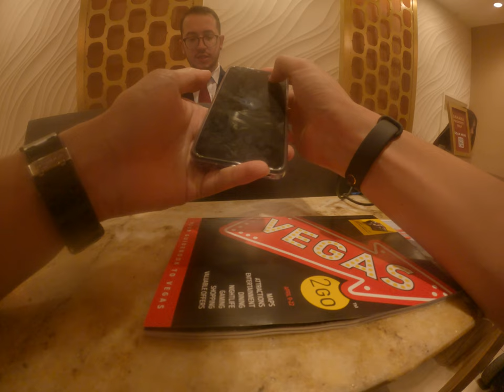nice staff at his Sahara Hotel Las Vegas questions counter payment problem holy Asian trip to USA